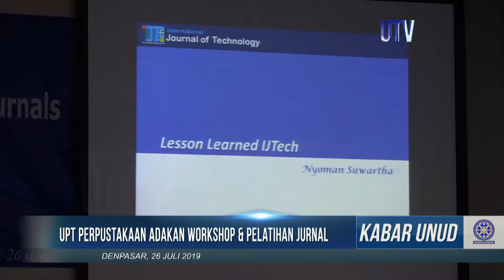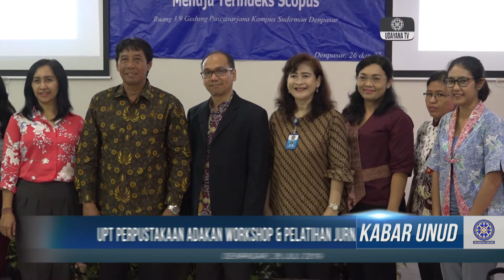Dorong Menuju Terindeks Scopus, UPT Perpustakaan Beri Pendampingan Bagi 10 Unud Journal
UPT Perpustakaan Universitas Udayana melaksanakan Workshop dan Pendampingan Unud Journal Menuju Terindeks Scopus di Gedung Pascasarjana, Kampus Sudirman Denpasar. Workshop yang dilaksanakan pada 26-27 Juli 2019 ini diikuti oleh perwakilan 10 Unud Journal Sinta 2 di lingkungan Universitas Udayana.
 Pendampingan Unud Journal ini bertujuan mendampingi peserta memahami kriteria jurnal yang terindeks scopus, sehingga output yang diharapkan peserta dapat mendaftar sesuai kriteria tersebut.
 Wakil Rektor Bidang Akademik, Prof. I Nyoman Gde Antara mengatakan pihaknya senantiasa berupaya mendorong manajemen tata kelola jurnal yang baik di Universitas Udayana. Dukungan tersebut, baik berupa peningkatan sumber daya manusia maupun sumber daya dana, sehingga semakin banyak jumlah jurnal di Universitas Udayana yang terindeks scopus.

Redaksi : Gedung GDLN Universitas Udayana Lantai 1
Telepon : 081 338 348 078